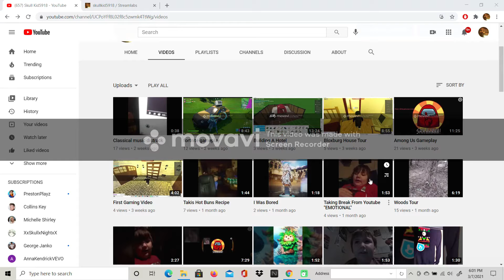PLS get our goal completed